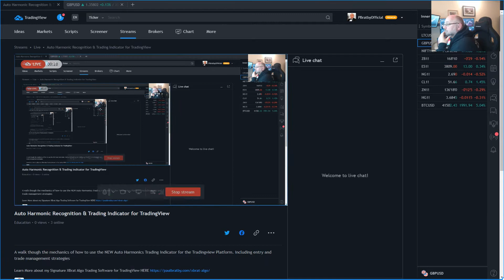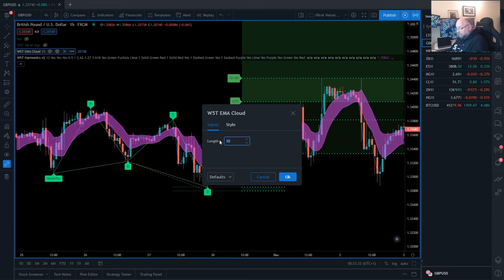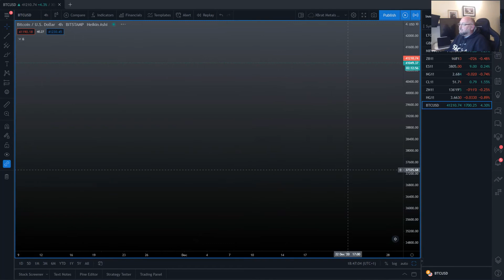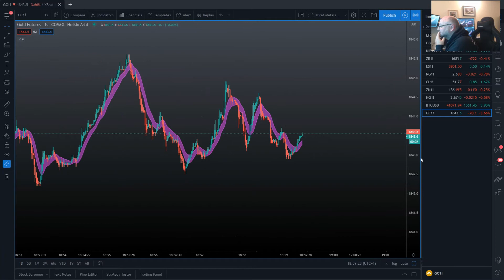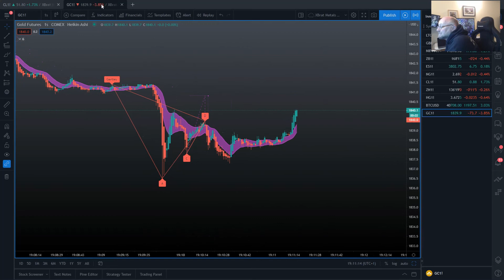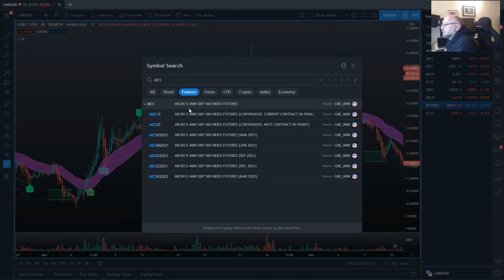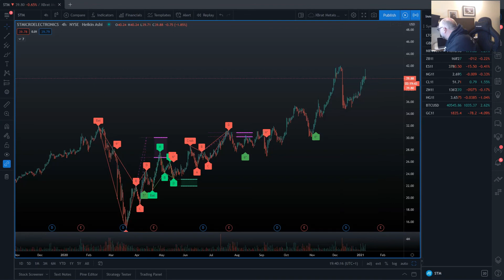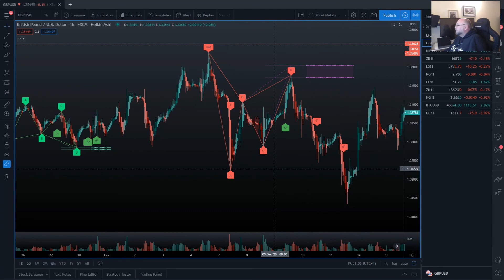🎯Auto Harmonic Recognition & Trading Indicator for TradingView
Delve into a comprehensive analysis of leveraging the advanced Auto Harmonics Trading Indicator on the Tradingview Platform. Gain insights into its operational mechanisms, employ effective entry techniques, and master trade management strategies. Enhance your expertise and bolster your confidence in harnessing this potent tool to optimize trading potential.

Learn More about my Signature XBrat Algo Trading Software for TradingView